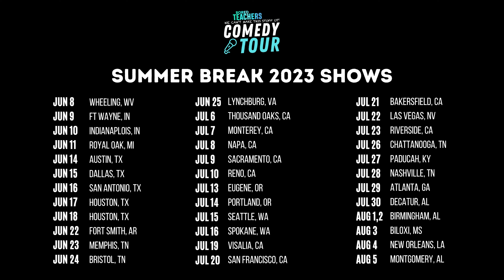The Bored Teachers "We Can't Make This Stuff Up!" Comedy Tour | Summer 2023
Bored Teachers "We Can't Make This Stuff Up!" Comedy Tour — SUMMER 2023 Shows Announced! Secure your tickets now

JUN 8 - Wheeling, WV
JUN 9 - Ft Wayne, IN
JUN 10 - Indianapolis, IN
JUN 11 - Royal Oak, MI
JUN 14 - Austin, TX
JUN 15 - Dallas, TX
JUN 16 - San Antonio, TX
JUN 17 - Houston, TX
JUN 18 - Houston, TX
JUN 22 - Fort Smith, AR
JUN 23 - Memphis, TN
JUN 24 - Bristol, TN
JUN 25 - Lynchburg, VA
JUL 6 - Thousand Oaks, CA
JUL 7 - Monterey, CA
JUL 8 - Napa, CA
JUL 9 - Sacramento, CA
JUL 10 - Reno, NV
JUL 14 - Portland, OR
JUL 15 - Seattle, WA
JUL 16 - Spokane, WA
JUL 19 - Visalia, CA
JUL 20 - San Francisco, CA
JUL 21 - Bakersfield, CA
JUL 22 - Las Vegas, NV
JUL 23 - Riverside/Anaheim, CA
JUL 26 - Chattanooga, TN
JUL 27 - Paducah, KY
JUL 28 - Nashville, TN
JUL 29 - Atlanta, GA
JUL 30 - Decatur, AL
AUG 1,2 - Birmingham, AL
AUG 3 - Biloxi, MS
AUG 4 - New Orleans, LA
AUG 5 - Montgomery, AL

Hurry, don't wait! Tickets selling out fast!